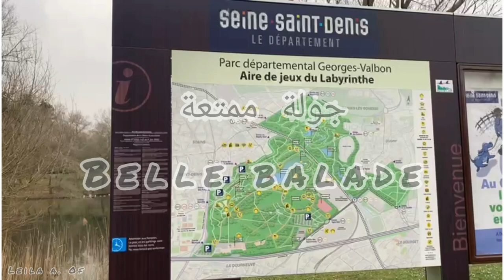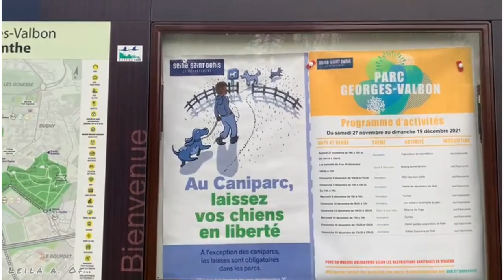PARC DÉPARTEMENTAL DE LA COURNEUVE/جولة بنغمة مع فتح الله لمغاري الله يرحموا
Balade au PARC DÉPARTEMENTAL DE LA COURNEUVE/جولة بنغمة مع فتح الله لمغاري الله يرحموا
اغنية لفتح الله لمغاري
و الله ما انت معانا

Une bouffée d'oxygène à quelques minutes de Paris
Ses 400 ha lui attribue le rang de 3ème parc d’Ile de France, après le bois de Vincennes (850 ha) et le bois de Boulogne (1000 ha).

Situé en Seine-Saint-Denis dans le 93 au Nord de Paris, il est appelé le parc de La Courneuve pourtant il s’étend sur 5 communes : La Courneuve, Saint-Denis, Stains, Dugny, Garges-les-Gonesses.